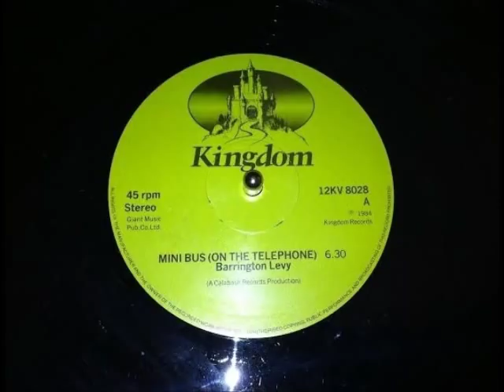Barrington Levy - Minibus (On The Telephone) + Version